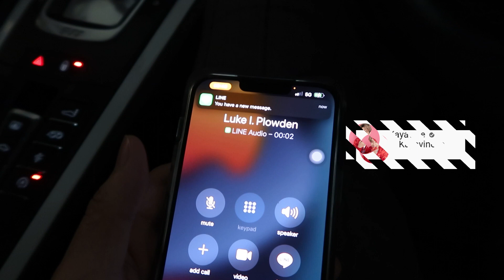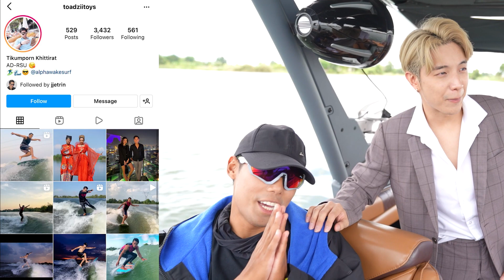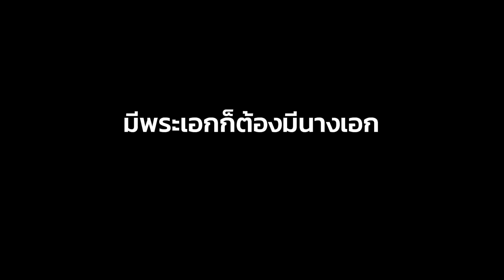หลอกลุค!! คุยธุรกิจหมื่นล้าน!! งานนี้มีเปียกแน่!! l KAYAVINE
หลังจากไม่ได้เจอลุคนานมากกก วันนี้เราจะกลับมาอีกครั้งโดยที่เรามีแผนว่าจะแกล้งลุคไปคุยธุรกิจหมื่นล้าน! แต่จะเกิดอะไรขึ้นเมื่อลุครู้ว่าตัวเองโดนหลอก?! ห้ามพลาด งานนี้มีเปียกแน่55555